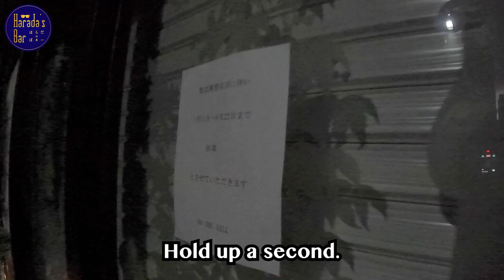Harada Gets Ready for a Talk w/ Masahiro Sakurai | Comedy Short | Harada's Bar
Harada goes to open the Bar for Masahiro Sakurai but there's a problem...

✒Harada's Bar（はらだのばぁー）Twitter
[Executive producer]
Mallet of Luck Corporation